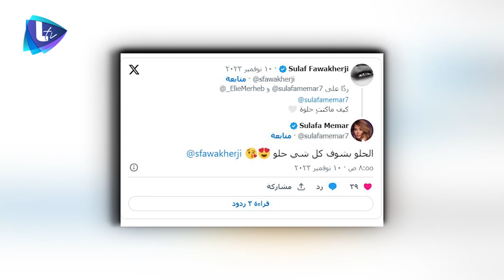هذا المشهد في الخائن الذي عرض سلافة معمار للانتقادات.. وما علاقة سلاف فواخرجي به؟